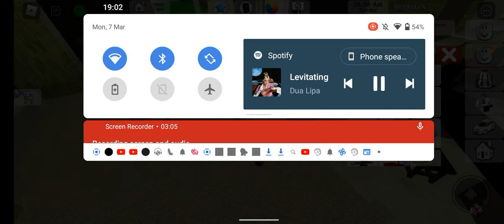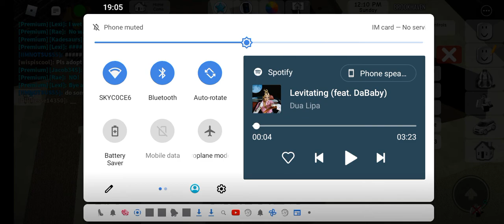I want u baby